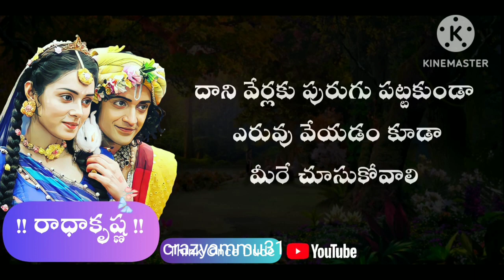"Radhakrishna's Lessons on Love: Understanding the True Meaning"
In this video, we have compiled some of the most inspiring and thought-provoking quotes from Radhakrishna that are sure to give you the much-needed boost to achieve your goals and live a fulfilling life.

Radhakrishna's teachings have been revered for their depth, simplicity, and relevance even in today's fast-paced world. His words have the power to awaken your inner self and help you navigate the ups and downs of life with grace and wisdom.

Whether you are looking for motivation to pursue your dreams, overcome obstacles, or simply find inner peace, this video has something for everyone. So, sit back, relax, and let Radhakrishna's words of wisdom inspire you to greatness.